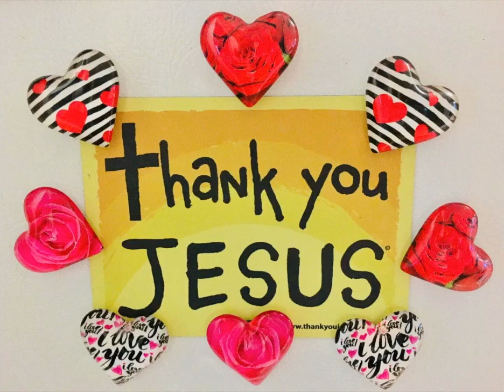Amazing God Dream on end time events, more about April 2021 and warnings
God showed me more about the rapture of the church, April Passover, Jesus coming and end time events